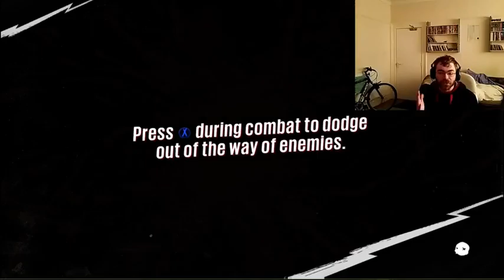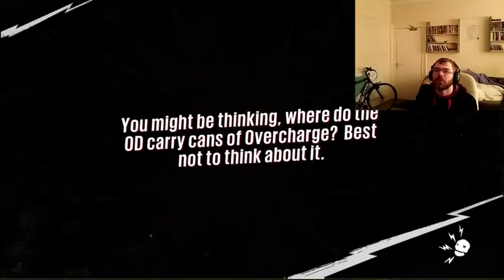WE NEED ENERGY Sunset Overdrive part 2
Were heading back to the zombie city, in Sunset overdrive, available free on Xbox One until May 15th